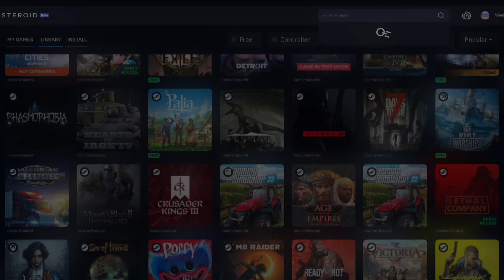DESKTOP RTX 4060 GAMING BENCHMARK TEST in 2024 | Tested in 15 Games | Intel i5 12400F + RTX 4060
RTX 4060 + i5 12400F Gaming Benchmark
Nvidia RTX 4060 Gaming Benchmark Test

So in today's video we have done the gaming benchmark test of Desktop RTX 4060.

Our goal is to achieve 10,000 subscriber so please help us to reach there.

Tested in 15 Games -

Timestamp:
00:00 God of War Ragnarok
00:25 Horizon Forbidden West
00:50 Red Dead Redemption II
01:15 Boosteroid Cloud Gaming
02:09 Ghost of Tsushima
02:35 Alan wake II
03:00 Hogwarts Legacy
03:26 Horizon Zero Dawn Remastered
03:52 Witcher 3 Next Gen
04:18 The Last of US I
04:44 Cyberpunk Phantom Liberty
05:10 Black Myth Wukong
05:36 Senua Saga Hellblade II
06:01 GTA V
06:27 Counter Strike II
06:53 Warzone 3
07:19 outro

Specifications :

CPU: intel i5 12400F | 6cores 12threads | up to 4.4Ghz
RAM: Dual-channel DDR4 32 (2*16) GB 3200Mhz
GPU: Inno3D NVIDIA GEFORCE RTX 4060 Twin X2 8GB- N40602-08D6-173051N 8 GB GDDR6
MotherBoard: ASUS PRIME B660M-A D4
PSU: COOLER MASTER MWE 650 Bronze V2 230v 80 Plus Bronze Certified 650 Watts
Storage: 1Tb PCIe Gen3 SSD